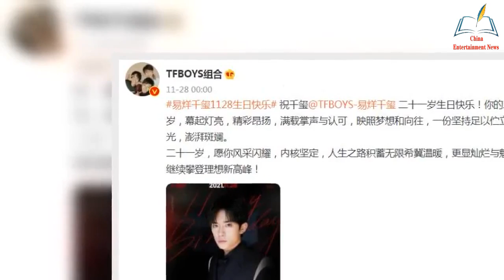Wang Yuan and Wang Junkai’s TFBOYS card points for the birthday of Yi Yang Qianxi